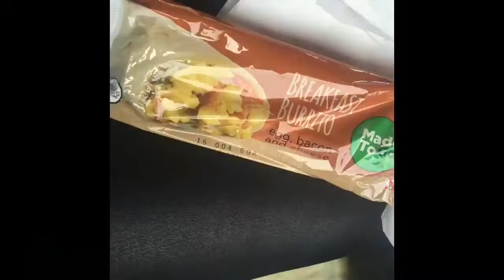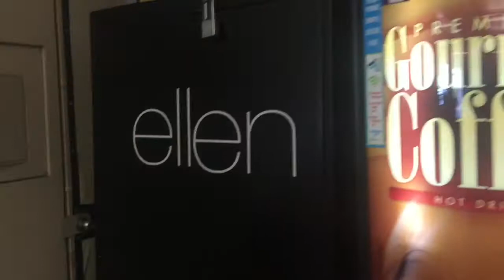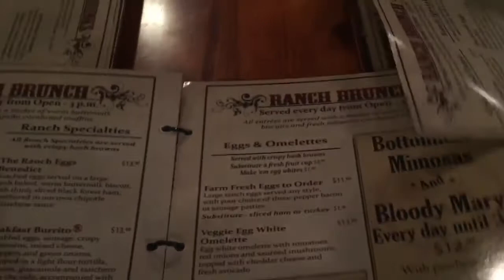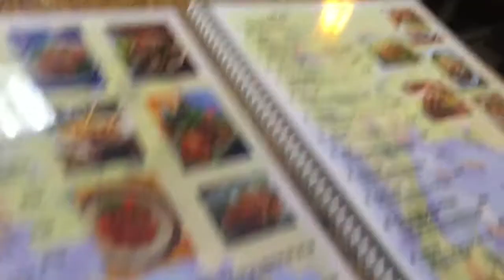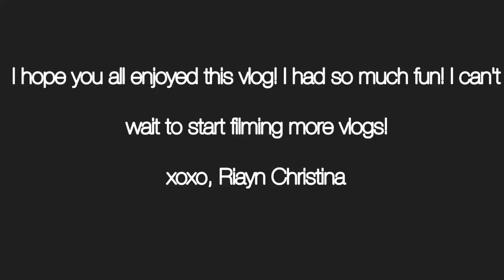I SAW NICKI MINAJ?!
I went to the Ellen show!!! and I saw Nicki Minaj!! This weekend was crazy and so much fun! I got to spend it with my best friend! and I still can't believe I saw Ellen and Nicki... and Mario Lopez hahahaha!

REMINDER! So please let's get to 100 and you can win stuff! thank you 😘

Also if you haven't seen my last video... you defiantly should because I got a puppy!!

Be sure to chat with me in Social Media!
Piper's Instagram: @pips_thepup
xoxo 😘💖